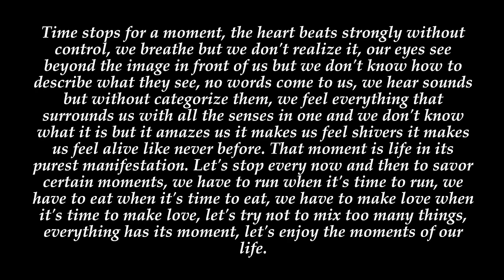Life Moments : Uplifting Emotional Music | Epic Music | Background Music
Hey there, lovely people! 😄 How's everyone doing today? 🌟 Guess who's back with a brand-new video? 🎉 This one's got a touch of that classic animation style, but guess what? 👀 I'm also cooking up some super cool new animation styles to blow your minds! 🚀 So, while you're here, kick back, relax, and savor this moment to the max! 🍿🎶 Catch you on the flip side, and remember to soak in all the awesomeness! 📺👋😎

00:00 Sten Kruiswijk - Unite
Artwork : qiaominxu_橋茗旭 on Pixabay

03:09 Edgar Hopp - The Pyramide
Artwork : cr-ai-tive on Pixabay

06:33 Bonnie Grace - Banished
Artwork : Monk_Vadim on Pixabay

08:32 Bonnie Grace - Against The Conspiracy

11:06 Dream Cave - Into Infinity

13:24 Edgar Hopp - Eyes of Yours
Artwork : Darkmoon_Art on Pixabay

16:44 Francis Wells - Broad Horizons
Artwork : chester mirt on Pixabay

18:58 Edgar Hopp - In Abundance
Artwork : alan frijns on Pixabay

22:23 Edgar Hopp - Unspeakable Joy

25:56 Marc Torch - Mountain Top

27:47 Edgar Hopp - Guarded Skies
Artwork : EuphonicAlchemy

30:51 Edgar Hopp - Invincible
Artwork : belif on Pixabay

33:37 Dream Cave - Titans
Artwork : alan fijns on Pixabay

35:55 Francis Wells - Uplifting Story
Artwork : aahihi on Pixabay

39:09 Bonnie Grace - In the Red Soil

41:44 Dream Cave - I Will not Be Shaken

44:06 Edgar Hopp - Open
Artwork : wir_sind_klein on Pixabay

48:56 Bonnie Grace - The Arms Race
Artwork : charl vera on Pixabay

51:36 Bonnie Grace - Survive Togheter
Artwork : 99Tales on Pixabay

54:04 Bonnie Grace - What We Were Fighting For
Artwork : EuphonicAlchemy

56:04 Edgar Hopp - Flight of The Revens
Artwork : charl vera ok Pixabay

59:41 Francis Wells - Perceptible Shades
Artwork : menielDM on Pixabay

01:01:43 Edgar Hopp - We'll Return